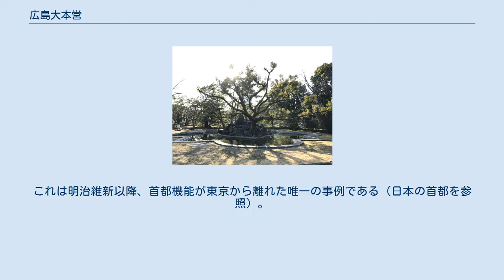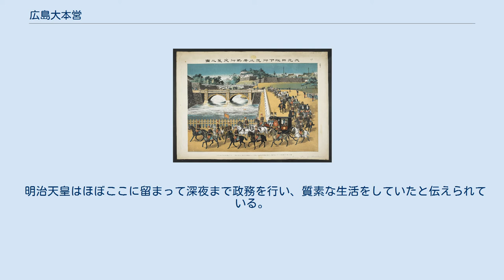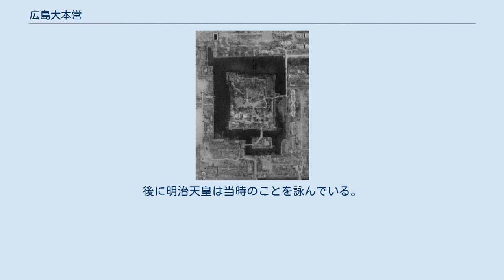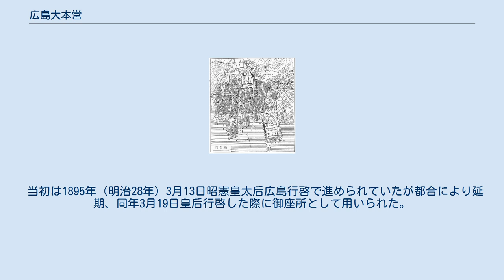広島大本営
広島大本営（写真右）。
左隅は昭憲皇太后御座所。
左上に広島城天守が見える。
 広島大本営（ひろしまだいほんえい）は、1894年（明治27年）に勃発した日清戦争の戦争指揮のために広島県広島市の広島城（現中区基町）内に設置された、大日本帝国軍の最高統帥機関である大本営である。
 1930年ごろの広島市。
中央やや上が広島城。
右上に広島駅、右下が宇品港にあたり、日清戦争勃発後に敷設された宇品線で結ばれている。
 大本営は1893年（明治26年）5月19日に勅令第52号戦時大本営条例によって法制化された制度であり、日清戦争において初めて設置された。
このときの大本営は1894年6月5日に東京の参謀本部内に設置され、同年8月5日に皇居内に移った。
 その後、当時東京を起点とする鉄道（山陽鉄道）網の西端であったこと（広島駅）、また大型船が運用出来る港（宇品港（現・広島港））が有ったことで、前線に向かう兵站基地となった広島市に移ることとなった。
 9月13日に大本営が宮中からこの地に移転し、2日後の15日には戦争指揮のために明治天皇が移った。
このため、行宮の役割も果たした。
10月9日、非常時に備え縮景園は大本営副営と定められ、明治天皇の居所として清風館があてられた。
明治天皇は日清講和条約（下関条約）調印後の1895年（明治28年）5月30日までの227日間この地で指揮を執った後、東京に還幸した。
大本営はその後も台湾の統治機構整備など戦後処理のために広島に留まり、1896年（明治29年）4月1日に大本営解散の詔勅によって解散した。
 この時期、1894年10月に招集された第7回帝国議会は広島の広島臨時仮議事堂で開会された（議事堂は西練兵場内に建設された）。
国の立法・行政・軍事の最高機関が一時的とはいえ広島市に集積したことで、広島市は臨時の首都の機能を担った。
これは明治維新以降、首都機能が東京から離れた唯一の事例である（日本の首都を参照）。
 瀧川三代太郎 『大元帥陛下御親征広島御発車之図』 楊斎延一『広島県御安着之図』 土屋光逸『請和使談判之図』 1895年2月に広島県庁で行われた請和交渉を描いたもの。
 元々この地には本丸御殿があったが火災により全焼、1877年（明治10年）跡地に広島鎮台司令部として建設されたものである。
1888年（明治21年）第5師団発足以降はその司令部として使われていた。
そして、大本営として用いられた。
 洋風建築の木造2階建て、広島城本丸におかれた。
1階に大臣室や侍従職室、2階に御座所・御召替所・侍従長室・軍議室などがあり、御座所は執務室と寝室を兼ね、近くに剣璽が置かれた。
 明治天皇はほぼここに留まって深夜まで政務を行い、質素な生活をしていたと伝えられている。
この戦争中に見せた「精力的な活動」「質素な生活」つまり「聖徳」は明治後期における天皇神格化の中で重要なイメージ戦略として用いられており、例えば当時普通の古びた備品を使う様は戦前の教科書に描かれている。
後に明治天皇は当時のことを詠んでいる。
 たむろして　よなよな見てし　廣島の 1896年（明治29年）大本営解散後は第5師団管理の下「大本営址」は文化財として保護され、史蹟名勝天然紀念物保存法施行により「史蹟明治二十七八年戦役広島大本営」として1926年（大正15年）に国の史跡（旧史跡）に指定された。
1928年（昭和3年）から広島城天守の一般開放が始まり、あわせて名所として公開された。
 1945年（昭和20年）8月6日、広島市への原子爆弾投下により建物は全て崩壊した（爆心地から約900メートル）。
1948年（昭和23年）、戦後の軍国主義排除の風潮の中で、史跡指定が解除され塗りつぶされた。
現在では、建物の基礎および礎石と、一部文字が消された石碑が残っているのみとなっている。
 広島城天守から真南、大本営から西南西方向に位置した。
元々は第5師団監査部の建物で、大本営設置後はその事務所として使われていた。
 当初は1895年（明治28年）3月13日昭憲皇太后広島行啓で進められていたが都合により延期、同年3月19日皇后行啓した際に御座所として用いられた。
この地で皇后も精力的に慰問を行っていたことが伝えられる。
 これも現在は基礎石のみが残る。
 桜の池跡